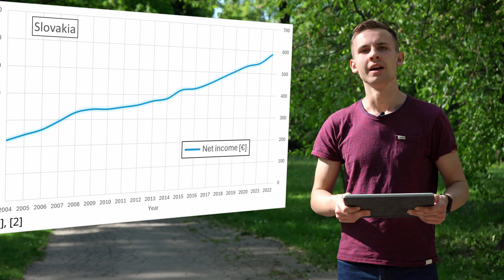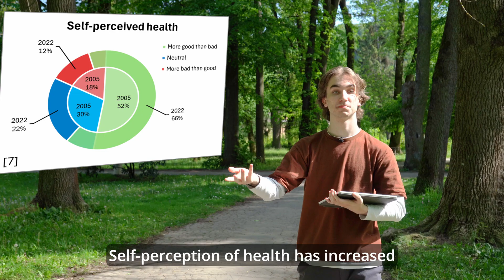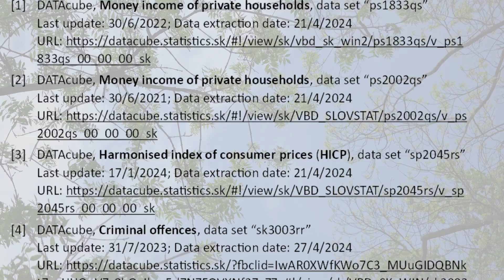Európska súťaž v štatistike ESC 2023/2024 2. miesto v kategórii 16+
Gymnazisti z Banskej Bystrice patria k najlepším v Európe! Vo finále Európskej súťaže v štatistike ESC 2023/2024 odsadili vynikajúce 2. miesto 👍 v kategórii 16+. Tímu PERO4F z Gymnázia Jozefa Gregora Tajovského GRATULUJEME.
Pozrite si ich video, ktoré uspelo v tvrdej konkurencii 64 súťažných tímov z 20 krajín Európy.